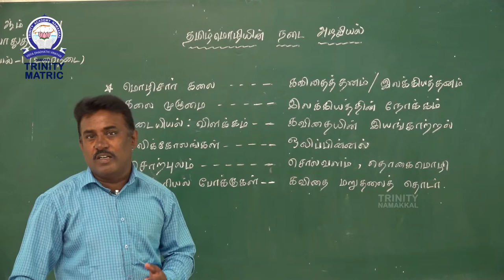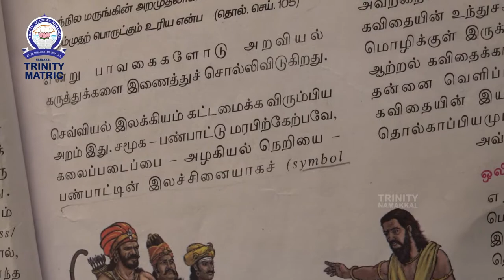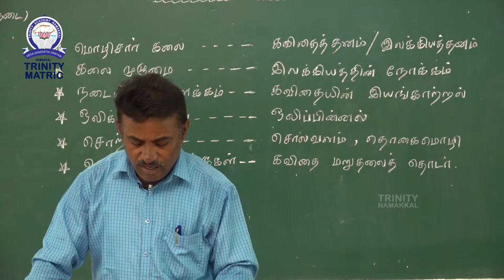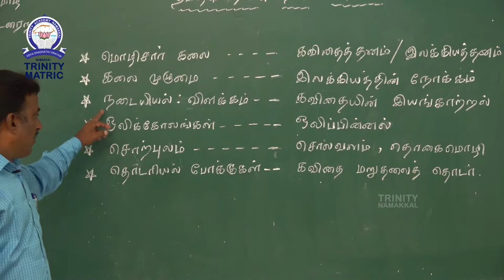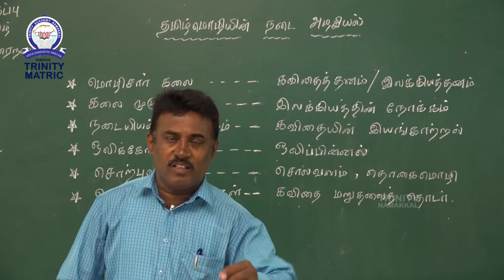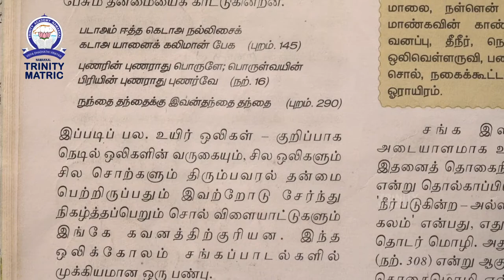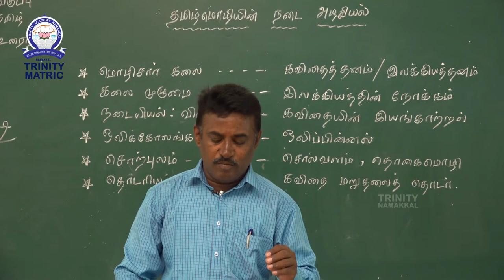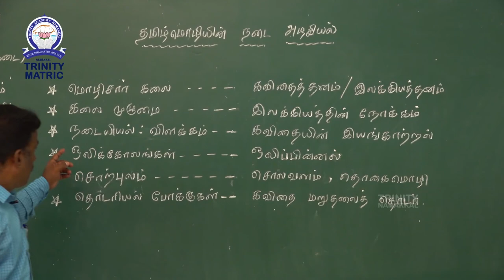XII STD TAMIL KALAI MULUMAI